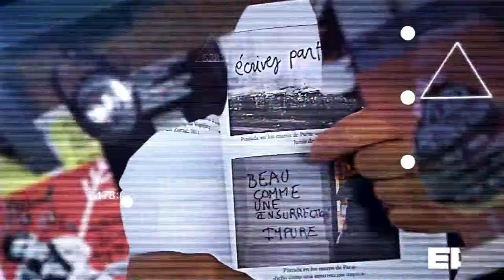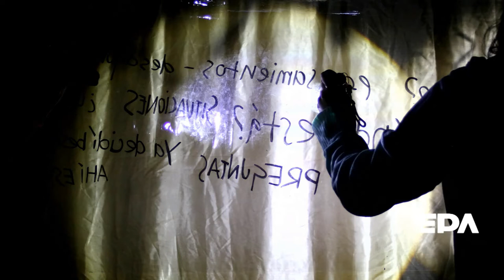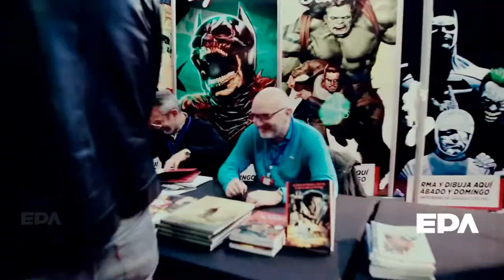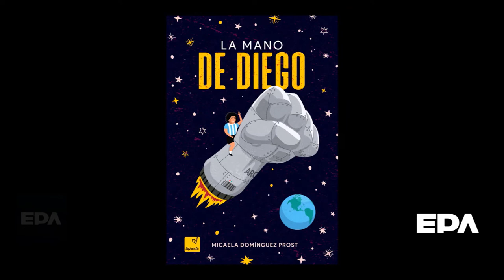EPA | 09-06-2022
Este jueves en EPA recibimos a Laura Canoura, que se encuentra presentando su último trabajo "Cantorcita" por los barrios montevideanos; y a Mariano Bermúdez, que presenta el espectáculo diezañosdespues en el Teatro Movie el 24 y 29 de junio.
Además, hacemos la previa del Montevideo Cómics, conocemos el libro "Mundo Terrícola" y las particulares obras de teatro "Hay Algo" y "Una Reina".